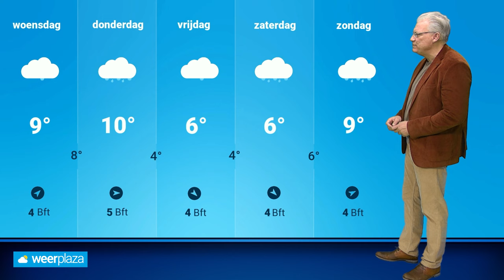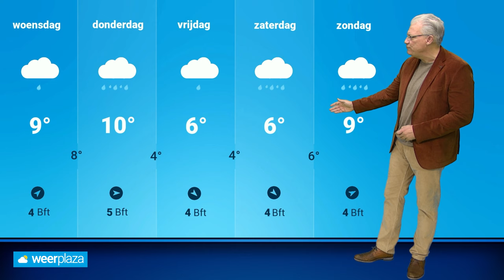Weerbericht: vaak nat en soms veel wind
Winters weer is ver weg. we moeten het doen met regen en soms veel wind.